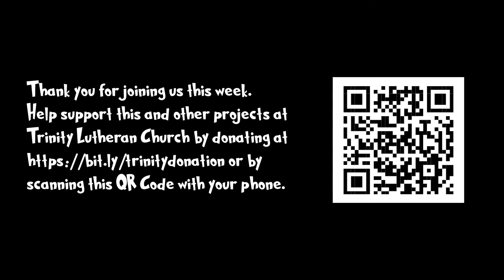Oh The Places God Goes! | Episode 7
Today, Pastor Matt talks about God and government!

Thank you for joining us for our Trinity Wednesday Feature!!

God is calling Trinity Lutheran Church to shine the light of Christ into Downtown Moorhead and beyond.

There is hurt and brokenness in our community: we are called to be a light.
There is a hunger for relationships and for places to belong: we are called to be a light.
There is a disconnect between our faith and life in the world: we are called to be a light.
There is a deep longing to express our gratitude for God’s love and grace: we are called to be a light.

“What has come into being in Jesus was life, and the life was the light of all people. The light shines in the darkness and the darkness does not overcome it.” (John 1:3b-5)

Trinity Lutheran Church: called to be a light.

210 7th St. S, Moorhead, MN
Trinity Lutheran Church 2022